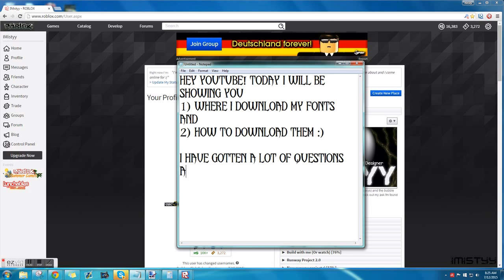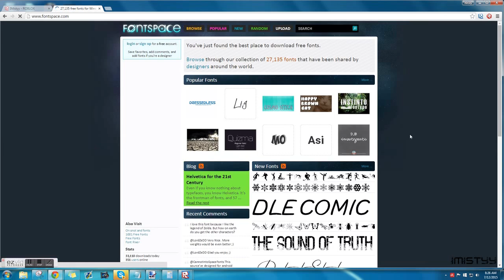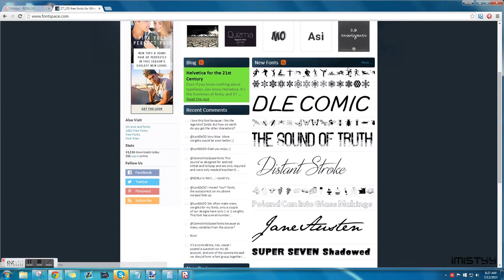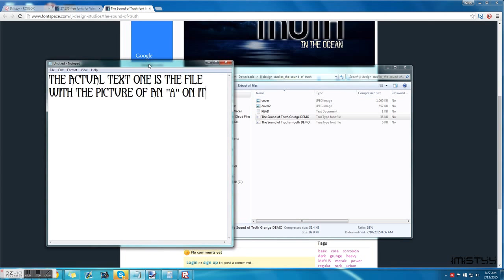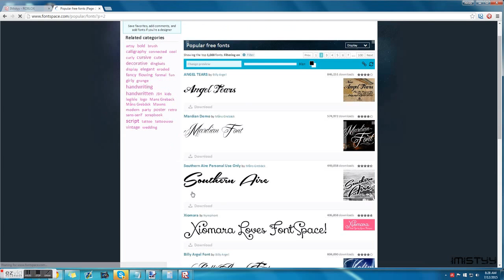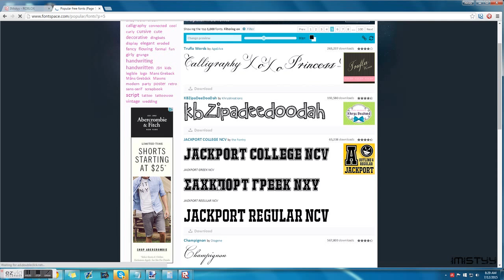HOW and WHERE I download fonts